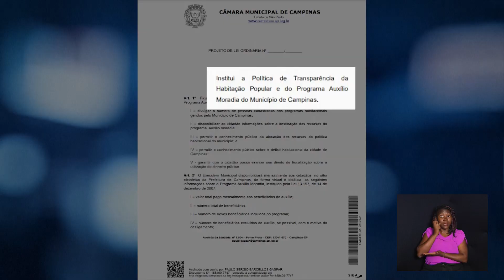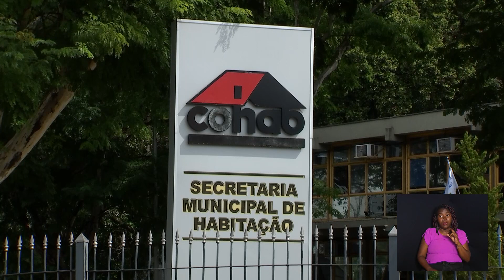CÂMARA TOTAL - PL TRANSPARÊNCIA HABITAÇÃO POPULAR 01-02-2024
Paulo Gaspar protocola projeto de lei para que a prefeitura divulgue amplamente o número de pessoas cadastradas nos programas habitacionais administrados pelo município